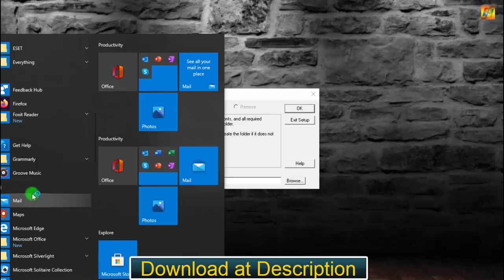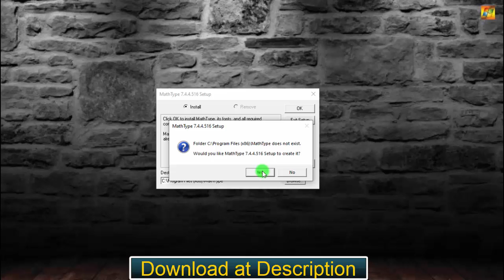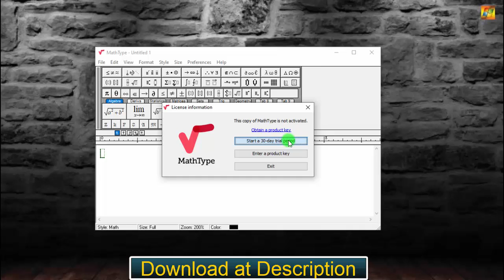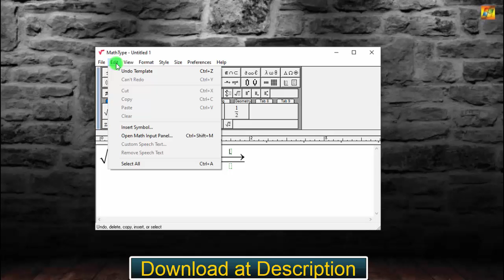MathType 7.4.4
Updated on April 28th 2020